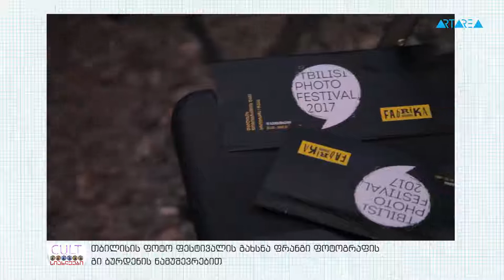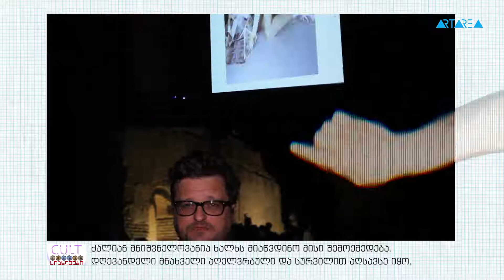Tbilisi Photo Festival 2017 Opening Day